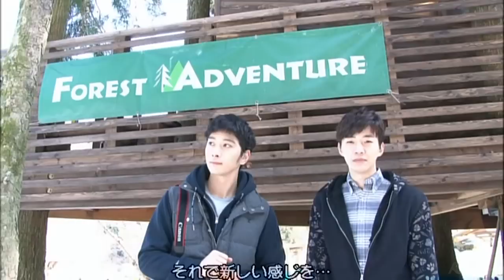GENESIS OF 2PM - Channuneo cut